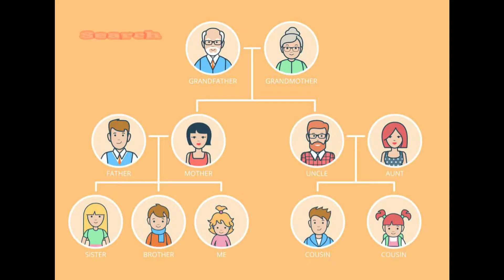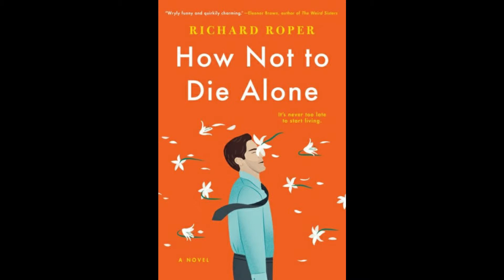How Not to Die Alone, by Richard Roper (MPL Book Trailer 521)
Mooresville Public Library (Mooresville, Indiana) presents a book trailer featuring the romance novel, "How Not to Die Alone," by Richard Roper.